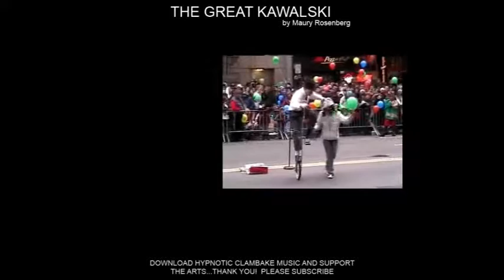THE WORLD'S GREATEST JUGGLER (THE GREAT KAWALSKI)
The Great Kawalski is and will always be the greatest juggler in the world. The Flying Karamazov Brothers, Jack Bremlov and even Jason Garfield (president of the World Juggling Federation) have nothing on this legend in the balance. Few have come as close to the edge of the craft of juggling and lived to tell about it. Unfortunately, the story can not be told by Kawalski and it's only until now that the juggling community at large is letting go and coming around to dealing with the tragic end of this icon.  Who is to blame?  You must listen to the story of Kawalski's last performance to find this out.  On a final note, beware of dust my friends and any type of allergen as it could very well turn the course of events in your life upside down as it so did the world's greatest juggler, THE GREAT KAWALSKI!

for extraordinary music now available at the Clam Store.